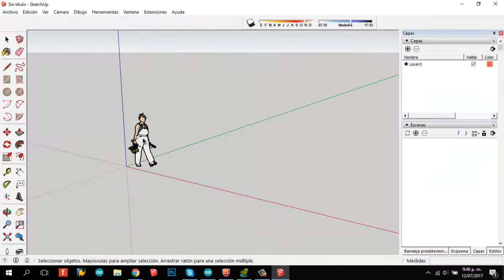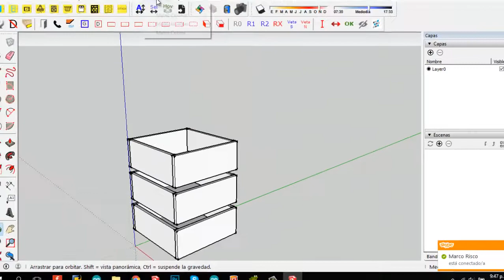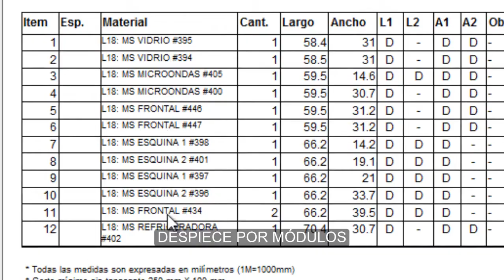Evento Anual Melamina 3D I/O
EVENTO MELAMINA 3D I/O 2017
Fecha: 30/07/2017 17:00 Hora Peruana
Lugar: Vía Facebook
Este 30 de Julio se dará comienzo al evento celebrado por Melamina 3D más importante de todo el año. El evento Melamina 3D I/O 2017 arrancará a las 5p.m., y Melamina 3D tiene preparado grandes sorpresas relacionadas con nuestro sistema favorito y hablamos del Sistema Matriz.
Expositor: Guido Meza Torres
Fecha y Hora: 30/07/2017
Lugar: Facebook Live
Novedades:
- Introducción Curso Melamina 3D
- Agradecimientos
- Herramienta de auto dimensionado, selección automática.
- Herramienta agrupación automática en capas
- Impresión 2D de módulos
- Despiece separado por módulos
- Generación de Tapas y Cajones para espesores 19mm, 18mm, 16mm, 15mm
- Muebles Dinámicos en 3D: closet, escritorio, velador, estante.
- Muebles Dinámicos para Cocinas: Módulos Bajos y Superiores.
- Renovación del Curso Udemy Melamina 3D - 50 dólares.
- Afiliación como Instructor Presencial Melamina 3D
- Sorteo 2 Becas integrales para la nueva versión del curso.